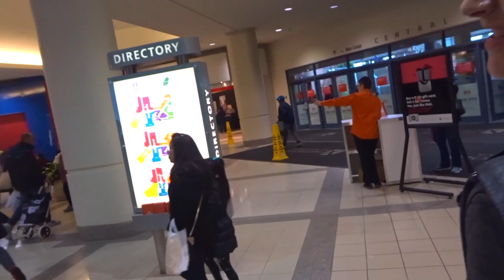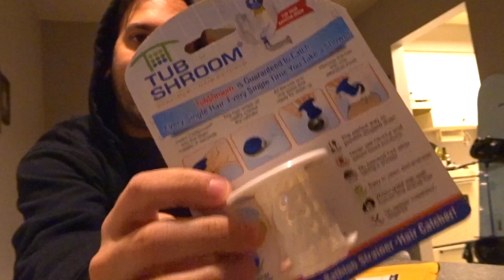The Location of Once Upon A Time!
We went out to see what sales were going on during the day after Black Friday and soon after we found ourselves driving through Stevenson, and we realized that they filmed the show Once Upon A Time there, so we do a horrible job at realizing that was the area but after I reviewed the footage I realized it was right lol We then had a games night at Jason's place with his gf Jannicke and our buddy Kajan. Enjoy the vlog!!